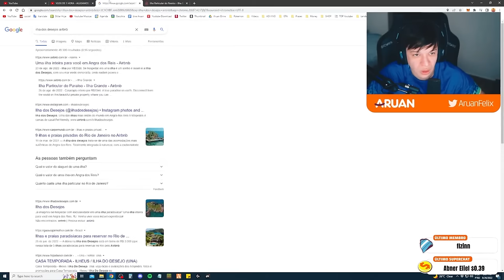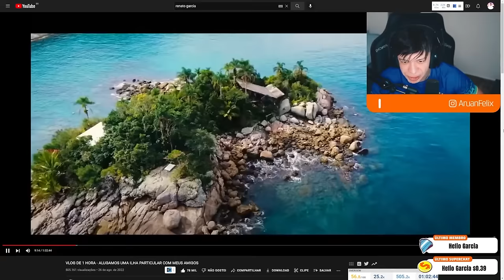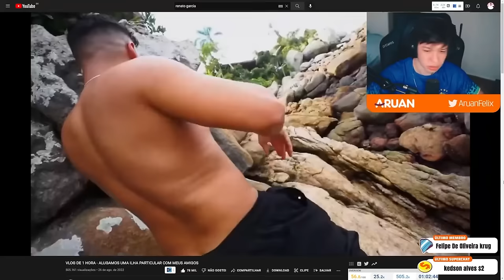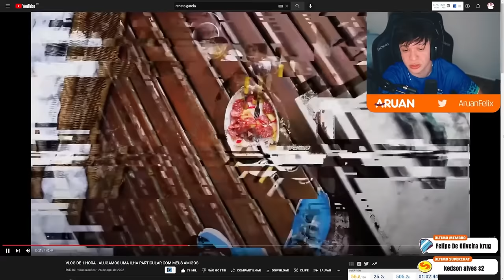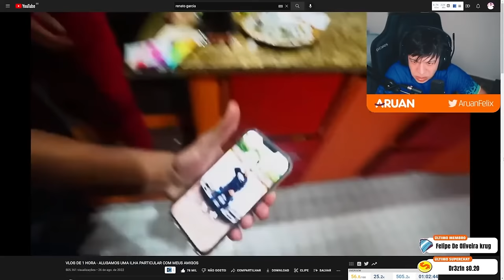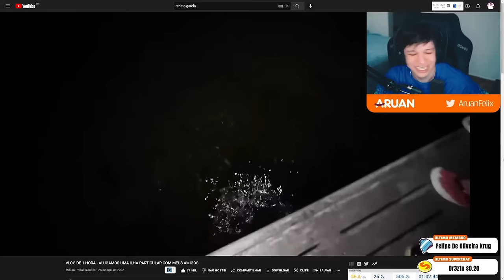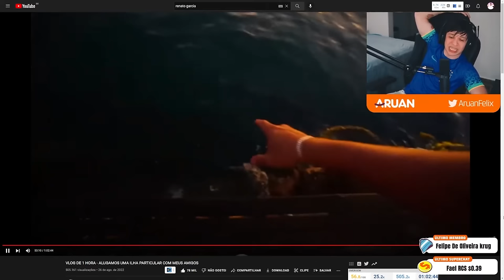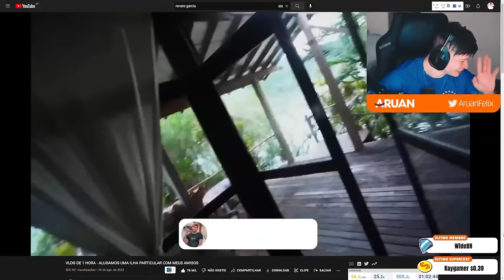ARUAN REAGE A VLOG DE 1 HORA - ALUGAMOS UMA ILHA PARTICULAR COM MEUS AMIGOS (RENATO GARCIA)